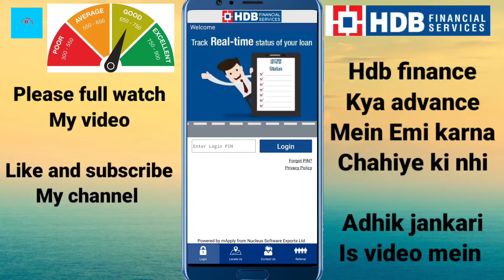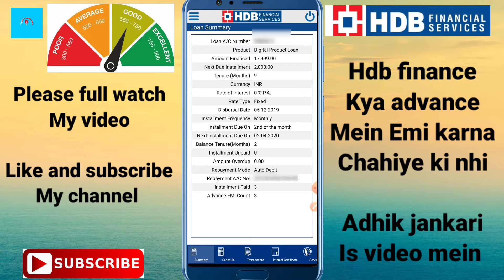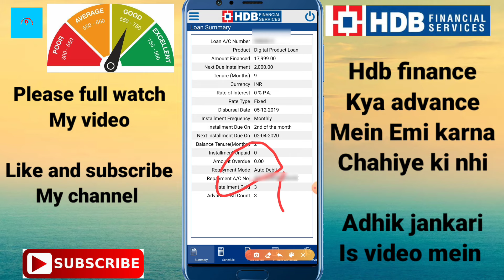HDB FINANCE EMI UPDATE होने में कितना टाईम लगेगा/ क्या ऑनलाइन payment करना चाहिये हाँ /नहीं 👈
About ___

Dosto hum apko is video mein batayenge Hdb finance ke baare mein.

• Track Info:
VIDEO INTRO CREDITS BY: Google flixpress.com
MOBILE FRAME PNG CREDITS BY:GOOGLE

Hdb finance Emi update,
Hdb finance Emi not paid,
Hdb finance mobile app login,
Hdb finance Emi bounce,
Hdb finance mobile no. Chenge,
Hdb finance customer care no.,
Hdb finance mobile no. Update,
Hdb finance online payment,
Hdb finance payment online,
LOCKDOWN today,
Coronavirus today,
Dubey ji channel,